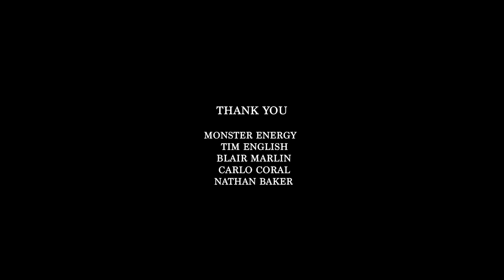SNAPT 5 BELOW THE CUT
Team Monster head for off the grid in Indonesia on the hunt stacking content for Snapt5 , Featuring Parker Coffin , Taro Watanabe and Levi Slawson . Best clips from the trip have been put away for Snapt5 , Filmed and edited by Carlo Coral